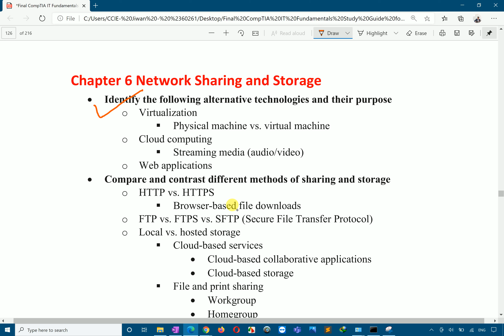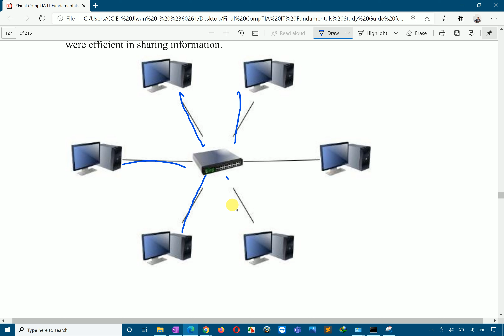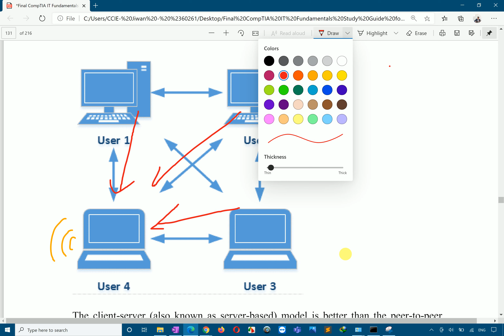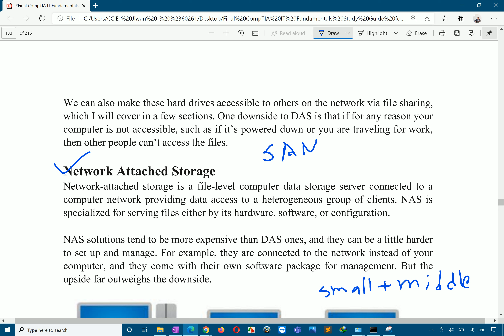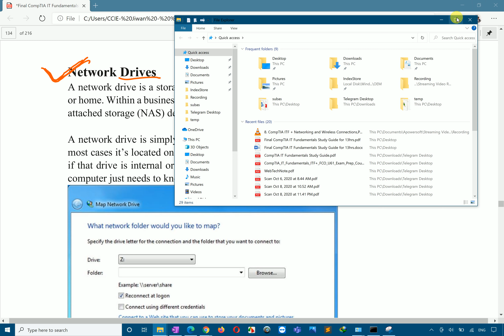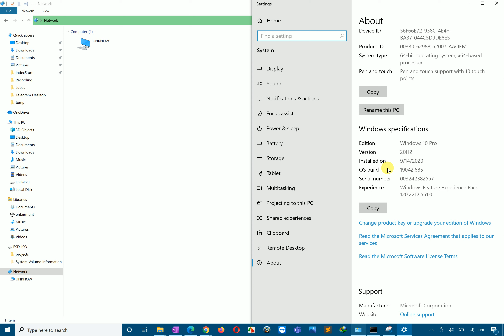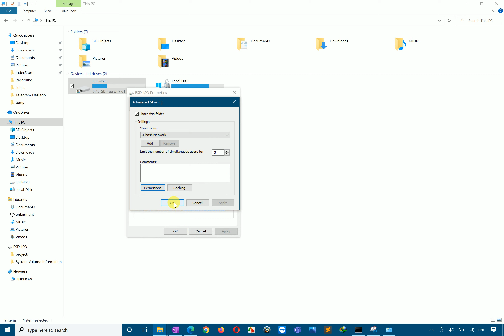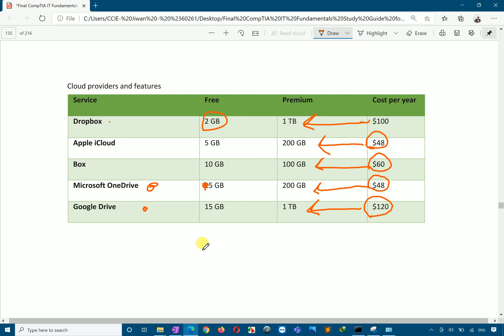10 CompTIA ITF+ Network sharing and storage, NAS,DAS, SAN, Network Drive,PAN, LAN,MAN,WAN